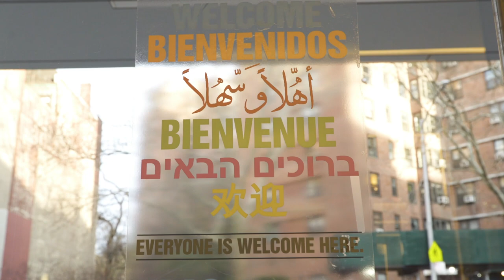Educational Alliance UPK at Manny Cantor Center: A Video Tour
UPK at MCC is an inspired, responsive and progressive Pre-K program built on a few simple principles: All children are competent, capable and curious. All families have something to contribute. We are stronger together. Our teachers create safe, joyful and nurturing learning environments that foster inquiry, exploration and reflection, and work collaboratively with children to co-construct a curriculum that draws inspiration from children’s interests and the world around us. Families are our partners, joining together with children and teachers to create a seamless connection between home and school.

Registration for the 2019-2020 school year will open in early February 2019. All children born in 2015 are invited to apply, regardless of household income.